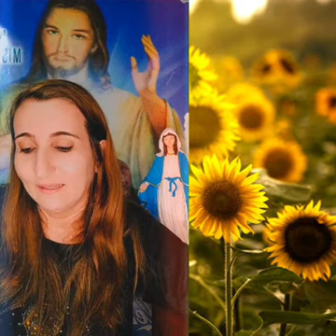A fidelidade de Deus, quando confiamos nele. ( Testemunho)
Live realizada no Instagram @acilenebarrosoficial